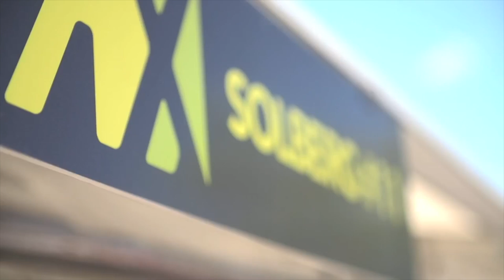The start of my motorsport career in crosskart!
Back in 2014 I was racing in Holjes in crosskart - it was so cool to race on this amazing track when I was so young! It was the days before my father was competing in World RX on the same track too! Check out my first thoughts from 5 years ago about things like whether I wanted to do rally or rallycross. Credit: FIA World Rallycross Championship